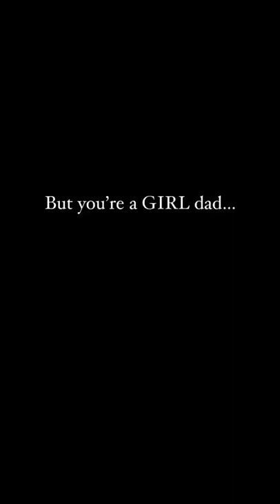Tactical Dad? Not anymore!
Check out the latest SFAS gear here!